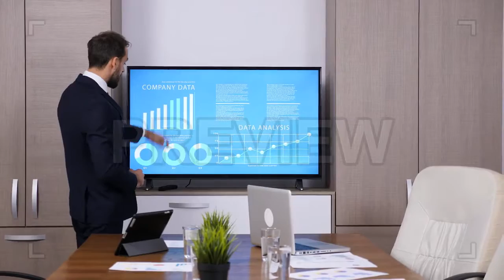Businessman In Formal Suit Rehearsing Stock Video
This stock footage presents a young businessman rehearsing in an empty conference room before an important meeting. There are some animated charts and other data displayed on TV screen. This clip is a perfect fit for vlogs, social media posts, tv commercials or web adds related to business, conference, meeting, rehearsing etc.